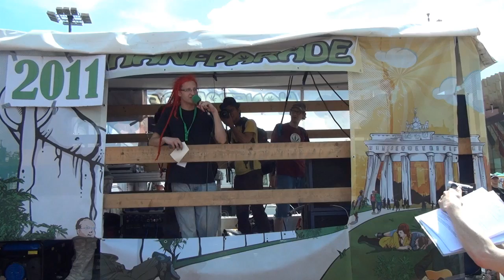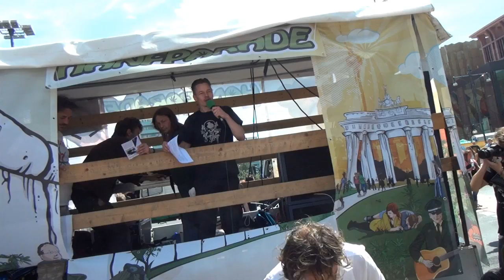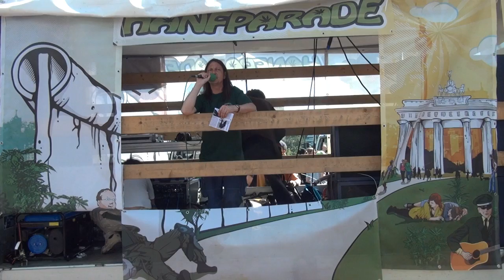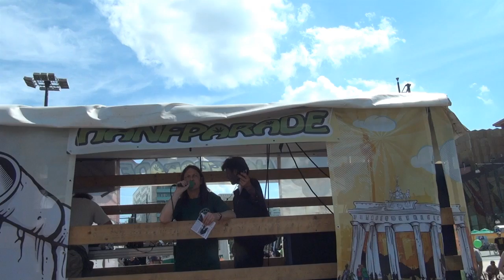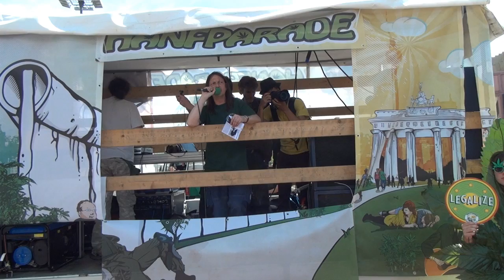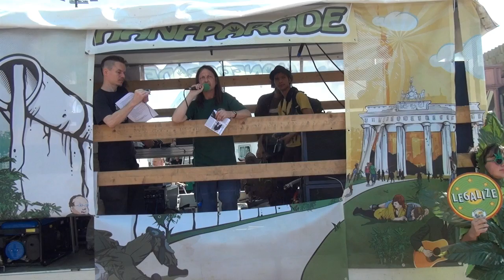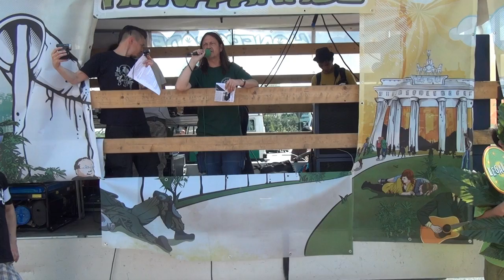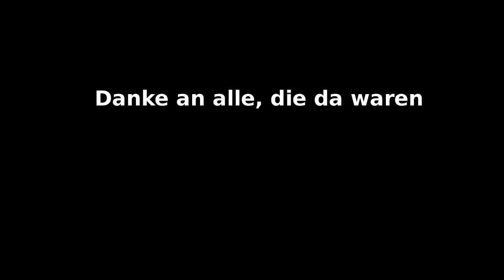Hanfparade 2011 Auftakt: Steffen Geyer und Jo Biermanski / Grüne Hilfe Netzwerk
Auftaktansprache von Steffen Geyer (Aktivist) zur 15. Hanfparade am 6.8.2011

Danach die Rede von Joachim Biermanski vom Grüne Hilfe Netzwerk e.V. über die Sicherheitsverwahrten und Gefangenen der Cannabisprohibition

6.8. - Hanfparade 2011